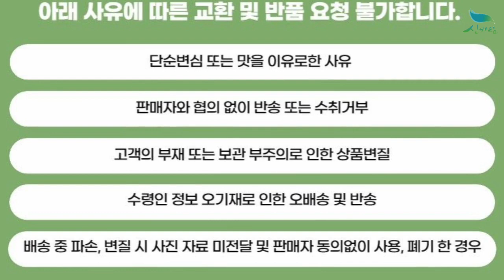[신바람 플랜트 협력농가 판매상품 - 콜치쿰 구근 인기 3종 모음전 ]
콜치쿰 구근 인기 3종 모음전
- 알보플레넘 (1팩 1구) : 8,000원
- 플레니플로럼 (1팩 1구) : 8,000원
+ 배송비 6천원추가

20주 이상 구매시  무료배송
시골집매매 농가주택매매 전원주택부지 시골땅매매 시골땅 직거래
임야매매 오지땅 산속집매매 자연인 토지 땅매매 전원주택 부동산